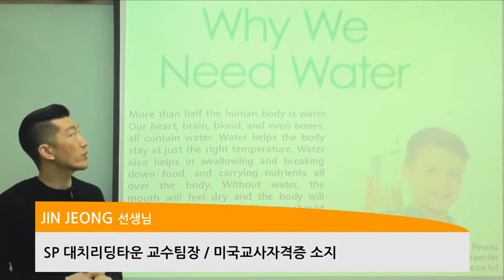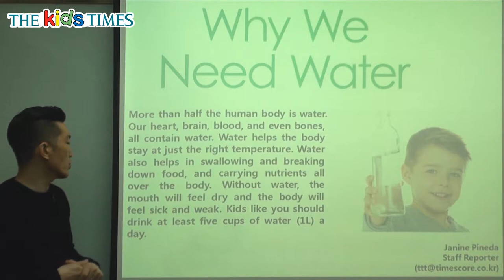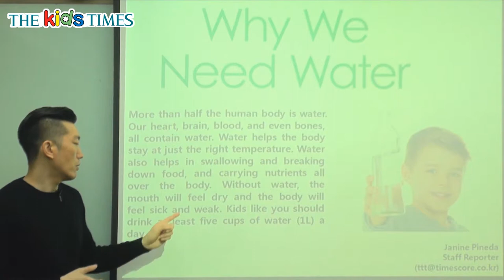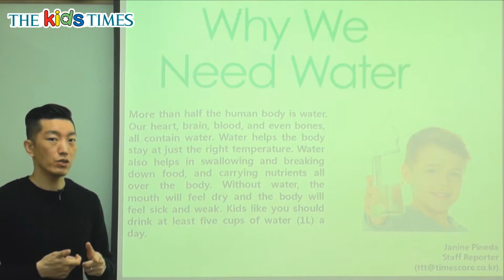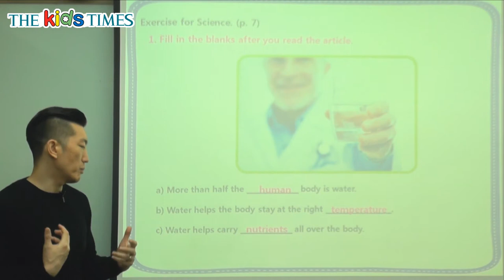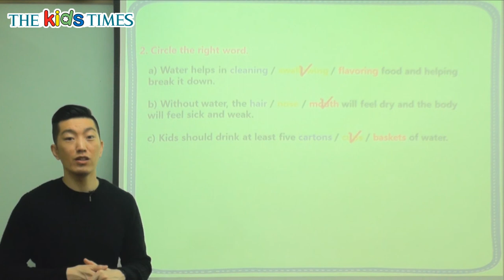Why We Need Water - 키즈타임즈와 함께 하는 Science 동영상 강의 ( The Kids Times - No.404 )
왜 우리는 물이 필요할까요?